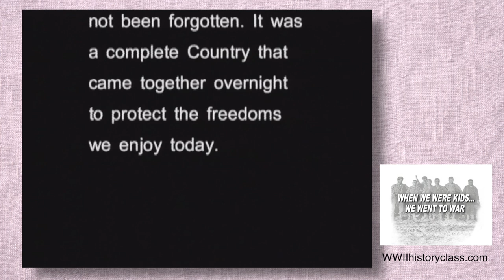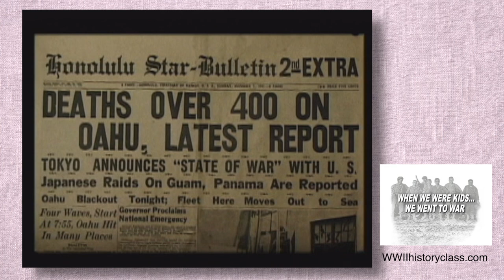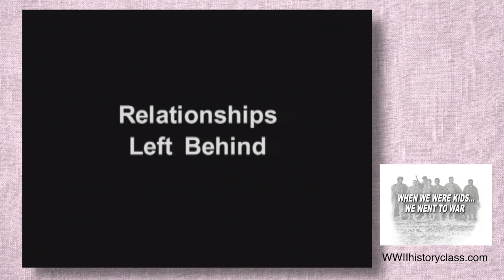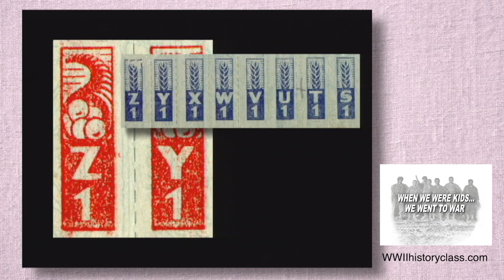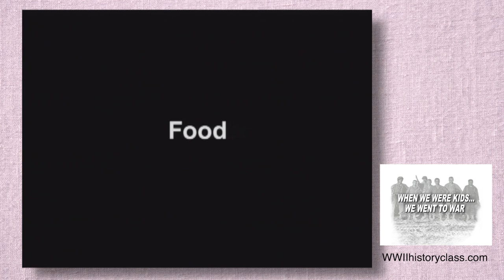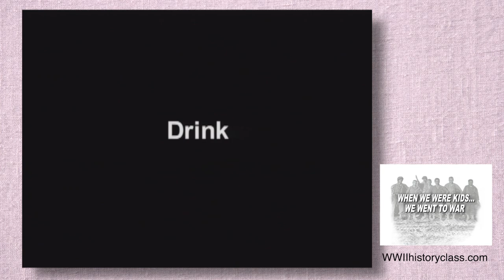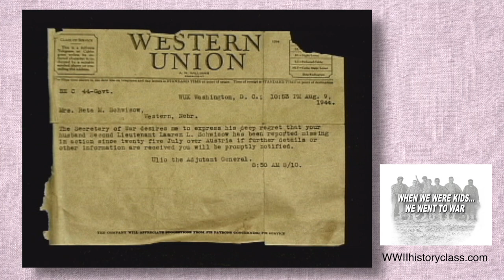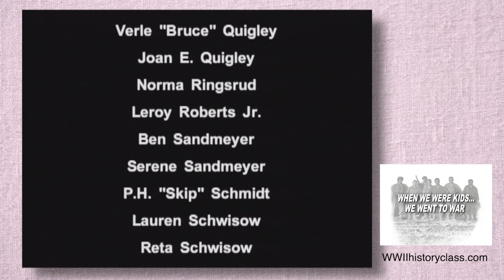When We Were Kids... We Went to War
History books tell us the principal names, dates, and places of World War II, but not about the individual person. This documentary provides a glimpse into the personal side of Washington State's WWII Generation as they tell their stories in their own words. May their memories, experiences, and sacrifices never be forgotten or taken for granted.